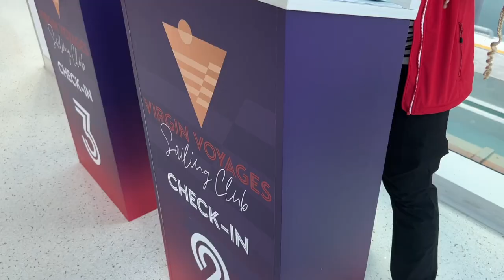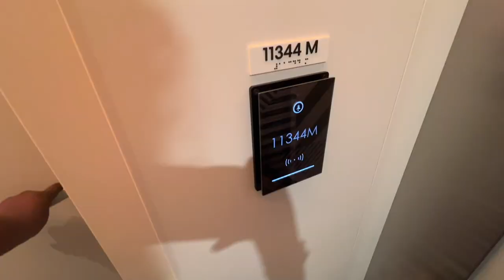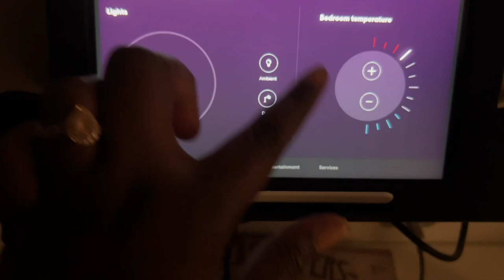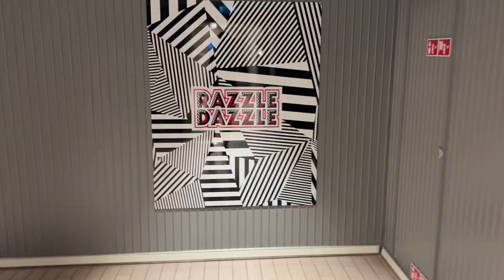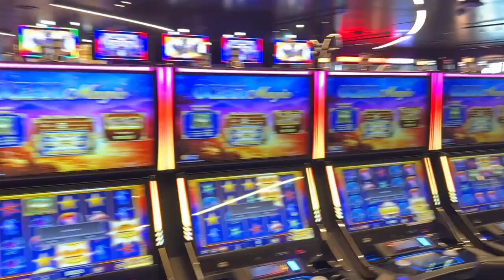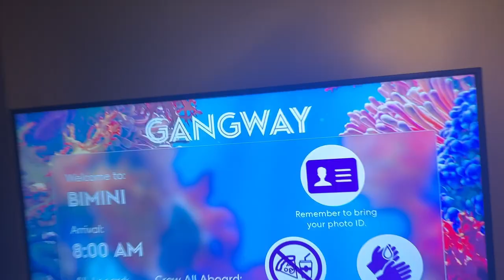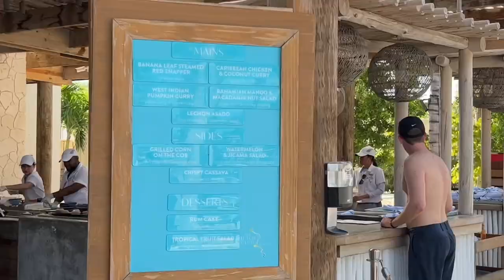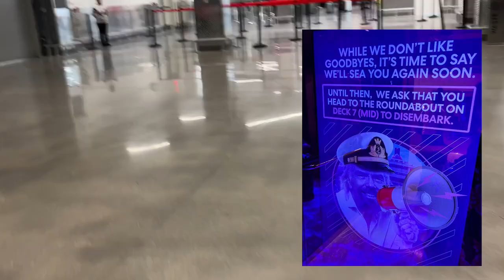Virgin Voyages Review:Internet, Sailor Loot,Bar Tabs,Food,Inside Cabin Tour, Entertainment etc.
Virgin Voyages Review 2022: Internet, Sailor Loot,Bar Tabs,Food,Inside Cabin Tour, Entertainment & more

Hey Boo I sailed Virgin Voyages Scarlet lady October 28 -November 2nd(Dominican Daze) PUERTO PLATA & BIMINI BAHAMAS.
Virgin Voyages Scarlet Lady ship is a new cruise that hit Port Miami. In this video I will discuss my HONEST review on the restaurants, activities, port days Internet, Sailor Loot,Bar Tabs,Food,Room Tour, Entertainment & more . Also got to check out Taino Bay In the Dominican Republic and booked a private tour with J Carlos Travel(Jahaziel)   & Virgin Voyages private beach club called Bimini Bay. Please thumbs up this video if you gained valuable information prior to your cruise or can relate. Be sure to leave a comment i talk back. I have time stamps below if you're looking for specific things on board!

Time Stamps:
0:00 Intro
1:12 Demographics on board? who is this cruise catered towards/Race?
1:39 Is this a swingers cruise?
2:15 How much did we pay?/ LOCK IN RATE
2:45 Whats included on this cruise?
3:07 Whats not included?
3:28 What documents are needed to cruise?
3:34 Vaccination Requirements
4:03 What can you do on the Virgin voyages App??
4:45 Embarkation/Checkin in Process
6:45 Assembly Station
7:25 Internet/Wifi/ Premium Internet Review, How to log into internet on board
10:38 Sailor Services/Guest Services
11:32 Wristbands
12:33 Inside Cabin Room Tour (11344M) Small Bathroom/ What features are in the room?What channels are on board?
15:51 Bidding on a room/ What is bid? Level upgrade your room by bidding
16:42 Drink Packages: Sailor Loot VS. Bar Tab?
17:51 FB groups about Virgin Voyages Cruise line
18: Travel Agency :Fabulous Adventure Travels (Jessica)
19:30 How much did I spend on drinks on board/ How much are the drinks on board?
21:32 Food & Restaurant Review/Do you need reservations? Is the Galley Self Served? Brunch
28:50 What are my thoughts about the Ship/the decor etc.
30:00 Entertainment Review: Book those classes in advance( Shows, Live bands,Games, Classes)
31:15 Music Review: What kind of music do they play on board? do they cater to all genres?
35:40 Pool & Jacuzzi Review( My LEAST fav on the ship)
38:03 Spa Review
38:52 Excursions: Bimini Port/Puerto Plata Port
39:03 Bimini Bahamas/The Beach Club Review
42:04 Puerto Plata Port :Taino Bay
43:02 J Carlos Travel (Shout out to the best Driver:Jahaziel) Private Tour Experience
45:52 Disembarkation Process

Travel channel: Travel Tingz Wit Kira
Amzon Storefront

One of the best ways to travel affordably is getting/ using a Travel Credit Card, Chase for example has $50 hotel credit, 5x points earned on travel purchased through Chase, COMPLIMENTARY door dash delivery, Instacart +, Travel Insurance, Rental Car Insurance etc. if you are considering a Travel card look into CHASE SAPPHIRE PREFERRED

Vlog channel: Travel Tingz w/ Kira

📬 Send me Tingz! 📬